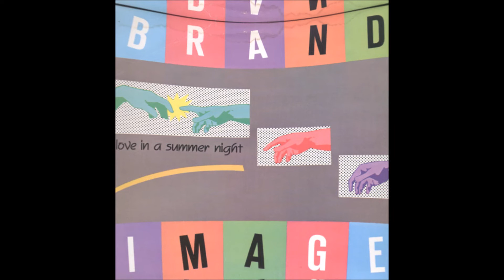Brand Image - Love In A Summer Night Vocal Version